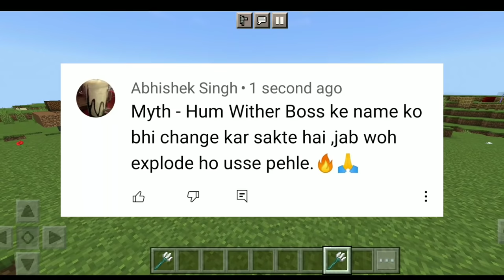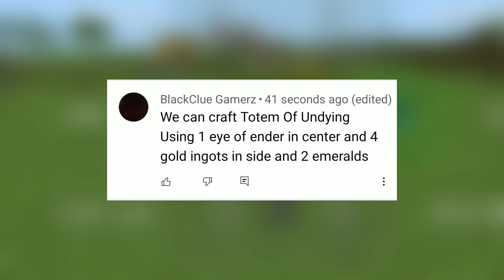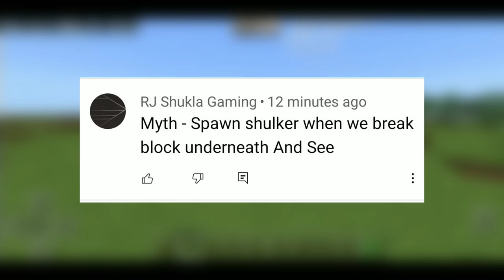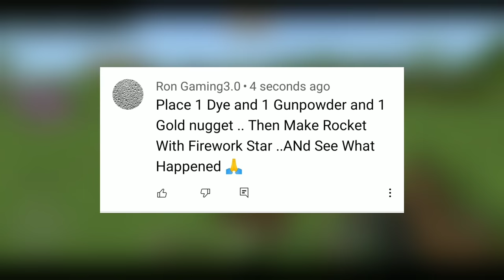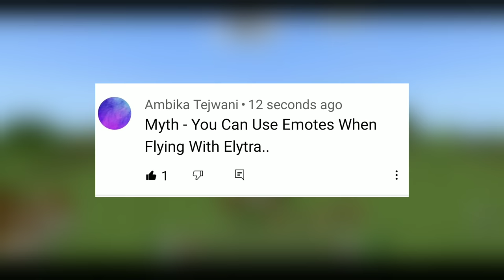Top 10 *SHOCKING* MYTHBUSTERS 😱 In Minecraft That Will Blow Your Mind! | #6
In this video I tried minecraft top 10 Mythbusters given by my subscribers and it was very fun and if you enjoy this minecraft myths so

PC specs
•Hard drive
•Power supply
•Upcoming camera

Your Queries -

Busting minecraft myths | minecraft in hindi

Top Mythbusters In MINECRAFT | MINECRAFT Myths

Top 10 Mythbusters in MINECRAFT | MINECRAFT Myths #1

I Busted YOUR Minecraft Myths | MythCraft #3 | Ayush More

Minecraft MYTH BUSTERS That You Need To know (part 10)